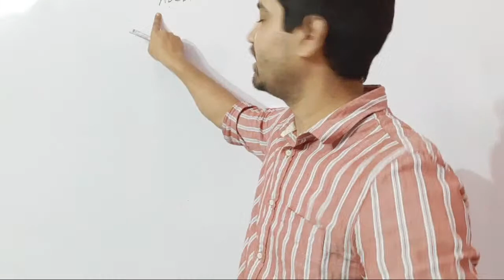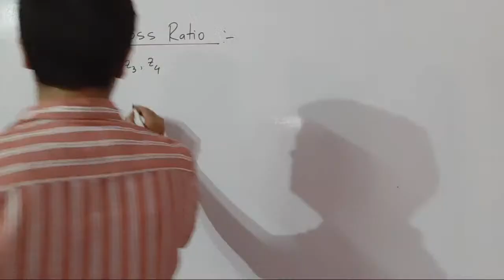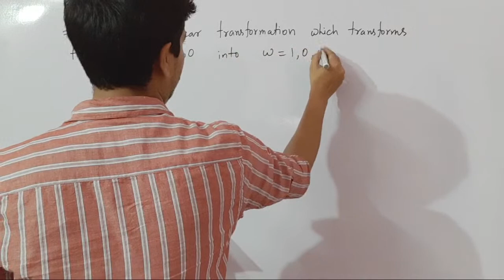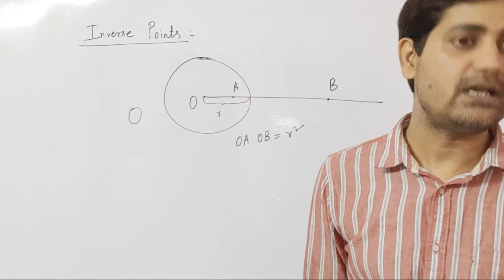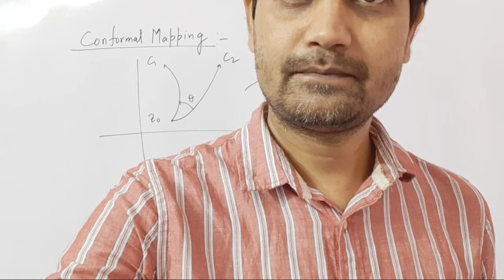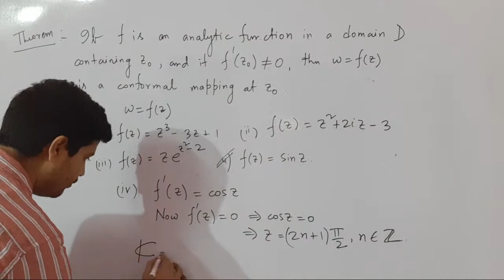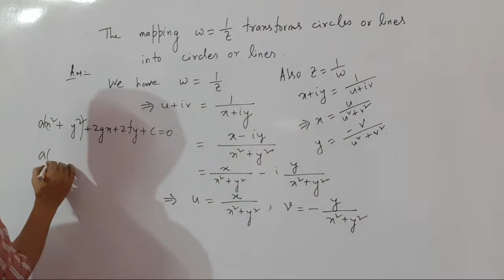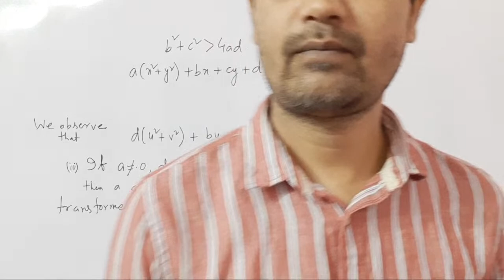LiveClass||ComplexAnalysis,BilinearTransformation,Part-2(CrossRatio,InversePoints,Conformal Mapping)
Complex Analysis.Bilinear Transformation.Cross Ratio.Inverse Points.Conformal Mapping.